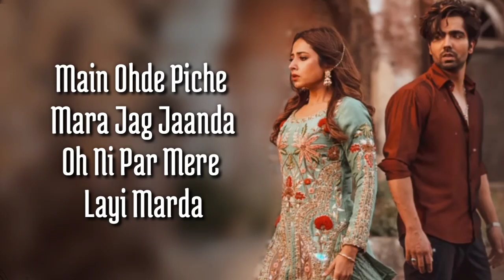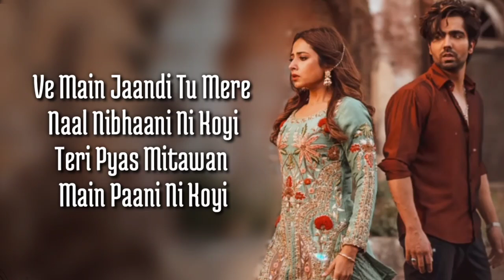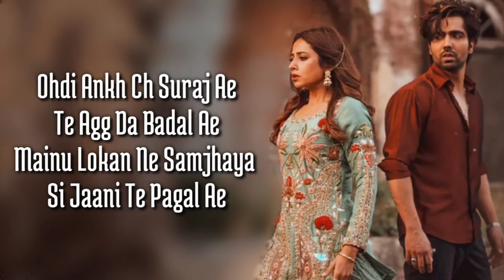Titliaan (Lyrics) Afsana Khan | Harrdy Sandhu, Sargun Mehta | Jaani, Avvy Sra | New Punjabi Song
Main Ohde Piche Mara Jag Jaanda
Oh Nahi Par Mere Layi Marda

Kade Ess Phool Te Kade Oss Phool Te
Yaar Mera Titliyan Varga

Aa Aa Aaaa Aa Aa…

Oh Pata Nahi Ji Kaun Sa Nasha Karta Hai
Nasha Karta Hai
Yaar Mera Har Ek Se Wafa Karta Hai
Wafa Karta Hai

Chhup Chhup Ke Bewafaiyan Wale
Din Chale Gaye
Aankhon Mein Aankhein Daal Ke
Daga Karta Hai

Ve Main Jaandi Tu Mere Naal
Nibhaani Nahi Koyi
Teri Pyaas Mitawan Main Paani Ni Koyi

Mere Samne Hi Taad Da Ae Hor Kudiyan
Agg Laake Sharam Da Parda

Ohdi Ankh Ch Suraj Ae
Te Agg Da Badal Ae
Mainu Lokan Ne Samjhaya Si
Jaani Te Pagal Ae

Main Pher Vi Mardi Rahi
Ohnu Pyar Kardi Rahi
Oh Neela Peela Surma Nahi
Oh Khoon Da Kajal Ae

Mainu Paaun Layi Ve Ron Waleya
Kithe Pyar Tera Ve Chahun Waleya
Tainu Jaandi Na Jaani Ve Eh Duniya
Je Jaanda Koyi Izzat Nahi Karda

Haye Ae
Haan Aa Aa..